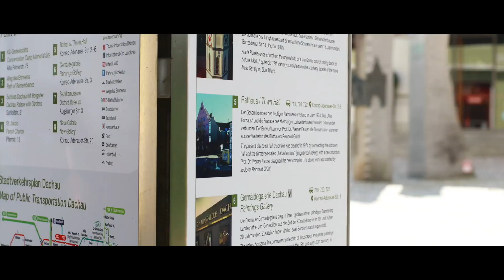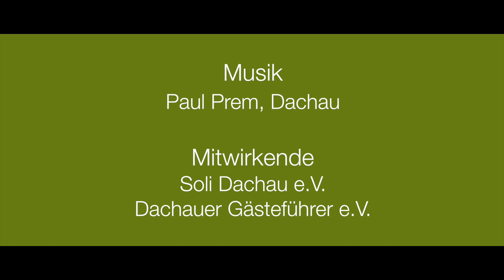Dachau: Natur erleben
Wie viel Dachau kennen Sie? Wir laden Sie ein auf einen Streifzug durch den Hofgarten, entlang des Künstlerwegs durch den Naturraum Amper und zurück in die historische Dachauer Altstadt.